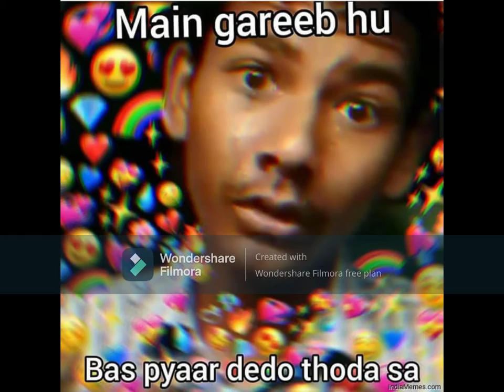YE RISHTA KYA KAHELATA HAI ROAST[dimension2.o]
in this video i have tried to roast yrkkh